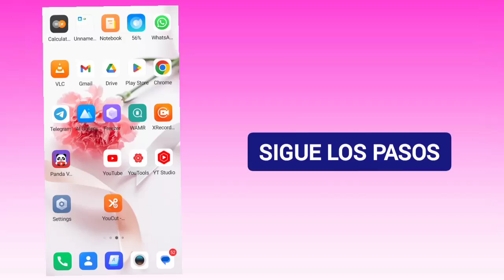CÓMO ACTUALIZAR WHATSAPP?